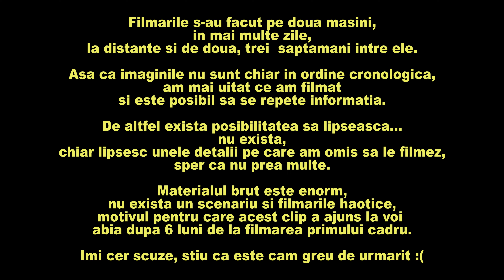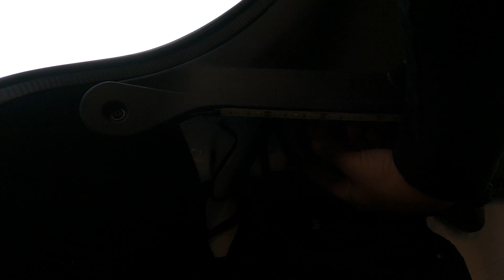Montat lumini suplimentare in portbagaj si pasagerii din spate in Dacia Spring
plafoniera + mufa
banda leduri